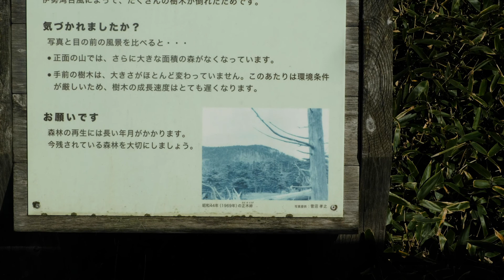大台ケ原動画【コロナウイルスが早く終息しますように】